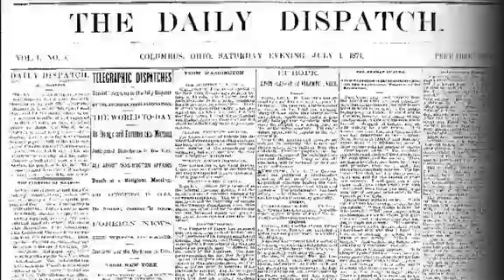9/11 tribute at Ohio State game.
The Ohio State University Marching Band performs "America the Beautiful" before the football game on Sept. 10 as a 9/11 commemoration.